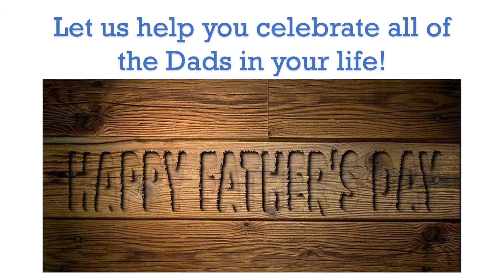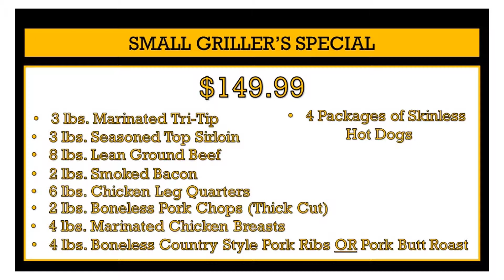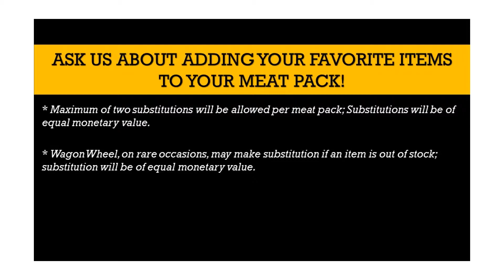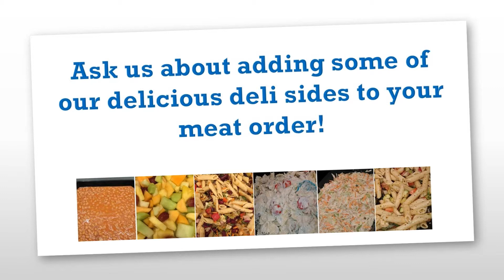Happy Father's Day Dad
Wagon Wheel wishes to say thank you to all the dads out there and to help you celebrate the dads in your life we have two great ways to make dad's day special.  Choose from one of our 4 Meat Packs and stock the freezer with meat for the entire grilling season.  Or choose from one of our two Party Packs and get all of the meat you will need to host a party for up to 12 people this Father's day!